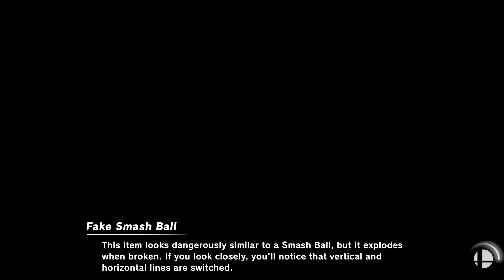Smash Mods Ultimate: 8 Player Smash Battles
Hope everyone is staying Safe and healthy.,  things are starting to get alittle crazy out there.  Here is an 8 Player Smash Battles video for you all to enjoy with mods on in Super Smash Bros. Ultimate.